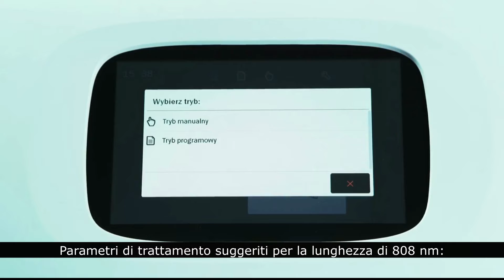Polaris HP S - terapia laser ad alta energia nel trattamento della lombalgia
Polaris HP S permette di eseguire trattamenti di laserterapia ad alta energia e biostimolazione. Combina l'azione di entrambe le terapie, consentendo la massima efficacia nel trattamento. La telecamera dispone di ben due moduli laser con lunghezza d'onda di 808 e 980 nm (potenza 8 e 10 W), che possono funzionare in modalità continua, pulsata o superpulse.

Soddisfare:
00:00 Introduzione
00:10 Polaris HP S
00:26 Parametri suggeriti per il trattamento
00:52 Metodo di esposizione
01:01 La frequenza dei trattamenti
01:19 Outro